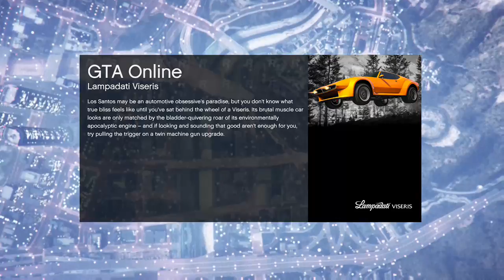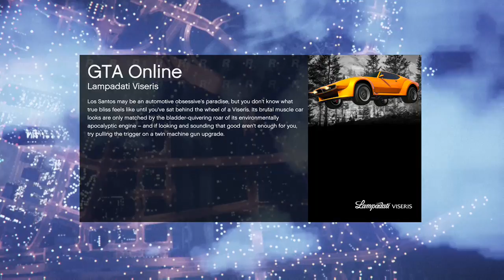Look Ma No Plans #124 They Have Ruined This Game!